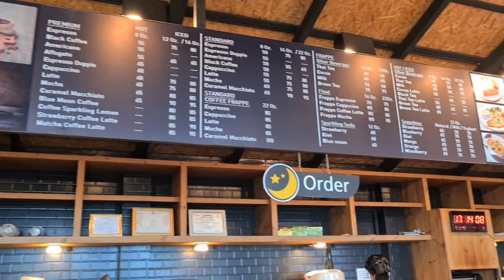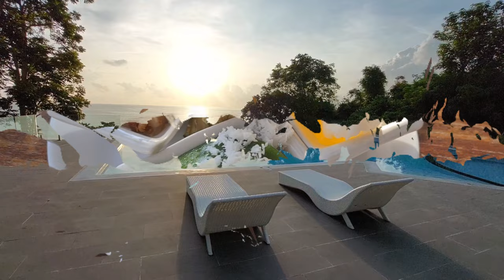SICHON, NAKHON SI THAMMARAT REALAXING TRIP (สิชล จ.นครศรีธรรมราช)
SICHON, NAKHON SI THAMMARAT RELAXING TRIP

Here's another relaxing video for you to enjoy. This is another trip to another tourist destination here in Southern Thailand- the Sichon District in Nakhon Si Thammarat. This place is ideal for those who are looking for a serene place to relax. The resorts that are close to the beach are quiet pricey but its worth the prize (we avail some promotions during this trip, though :)  ).The foods are also mouth-watering. There is also a beautiful road here where people pull off their cars to check-in and take selfies(just forgot the name of the road). Many instagrammable spots in this place.

Stay safe sweeties!

Sichon
ตำบล สิชล
Sichon District
Nakhon Si Thammarat 80120